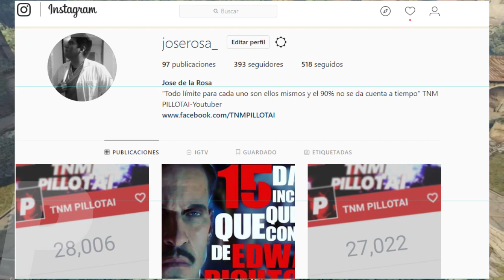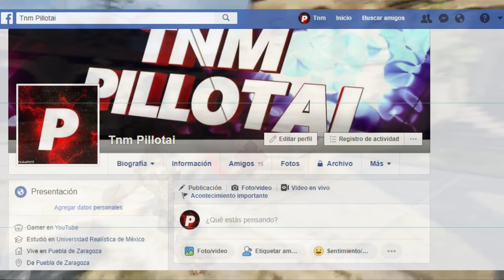¡INCREÍBLE! TODOS LOS TIPOS Y RANGOS LOCUST - GEARS OF WAR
AHORA TE MOSTRAREMOS UN VÍDEO DONDE CLASIFICAREMOS POR RANGOS Y TIPOS DE LOCUST EXISTENTES EN LA HORDA EN EL INVERSO DE GEARS OF WAR...
ALGUNOS DE LOS LOCUST MAS IMPORTANTES SON:
GUARDIA THERON
GUARDIAS DE LA REINA
CENTINELA THERON
THERON DE ELITE
THERON SALVAJE
RAAM
KARN
BOOMER
BUTCHER
GRINDER
MAULER
MAULER DE ELITE
BOOMER INCENDIARIO
TREMOR
KANTUS
KANTUS ACORAZADO
KANTUS SALVAJE
SKORGE
KARN
GAMEGART (XBOX ONE): TMM PILLOTAI